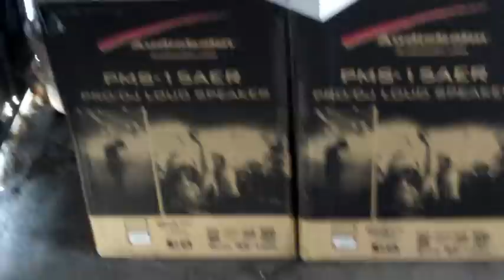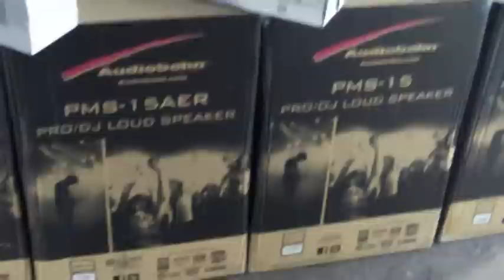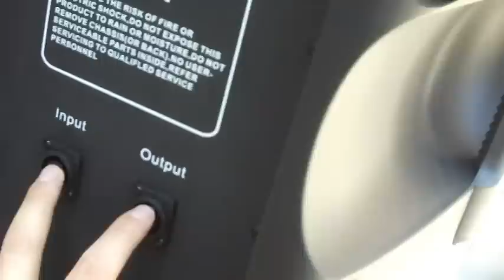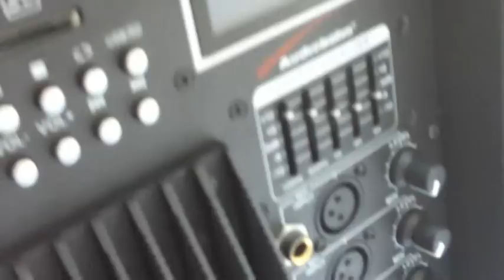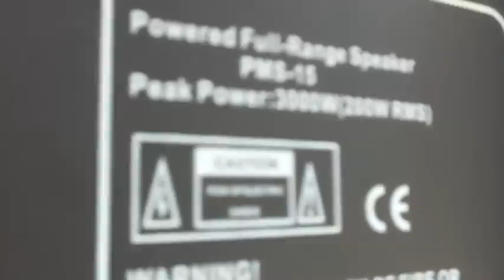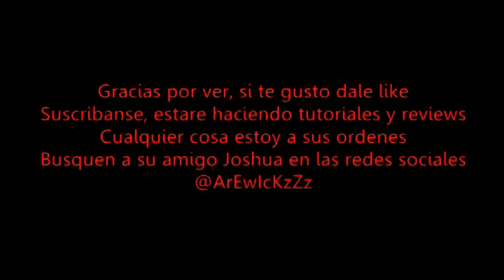Review: Bafles Audiobahn 15" Combo doble; Activos y pasivos.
Hola que tal amigos, en esta ocasión realize este review de los bafles de la marca Audiobahn que me compre, y mostrarles como son, sus caracteristicas y que es lo que se llevan en caso de que ustedes quieran adquirir alguno. Subire otro video para que vean como es que funcionan :D.

No olvides regalarnos un like y compartir el vídeo con los demás colegas, hasta aquí su amigo Jooshua.
Especificaciones:

Potencia máxima 200 Watts RMS
Potencia máxima 3000 Watts PMPO
Impedancia 8 Ohm
Respuesta de frecuencia 45Hz- 18kHz
Sensibilidad 98 dB/W/m
Tamaño 46X40X68.5 cm
Tweeter ( Bocina de altos) echa de titanio 44mm 8 Ohm
Woofer (Bocina de medios/bajos) 15" (38.1cm)

El bafle amplificado tiene las siguientes entradas:
2 entradas de micrófono balanceados.
Control de nivel de entrada de micrófono
Entrada de línea RCA
Entrada de línea XLR
Nivel de control, entrada de línea
Salida de línea des balanceada de 6,53mm
Salida de línea balanceada XLR
Control de nivel de salida
Ecualizador de 5 bandas
Indicador de clip
Indicador de corriente
Salida para conectar un bafle pasivo.